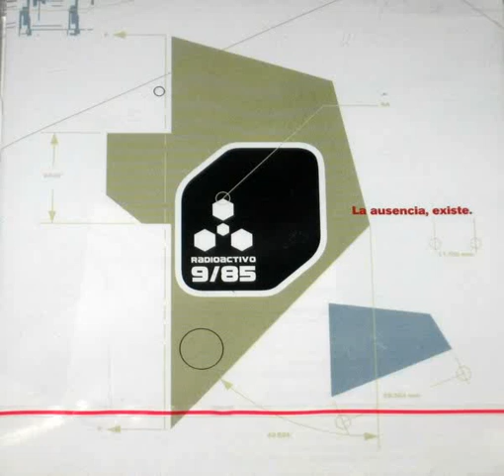18 El Hombre Increíble - 10mo Aniversario: Radioactivo CERO | 98.5 FM